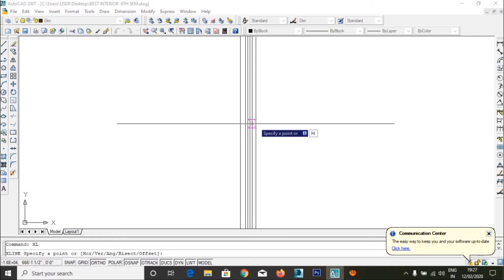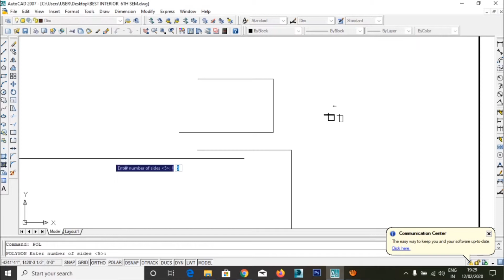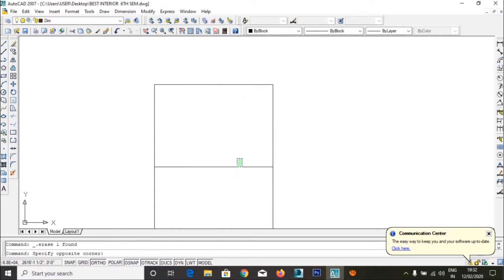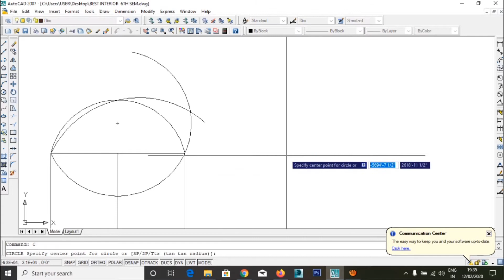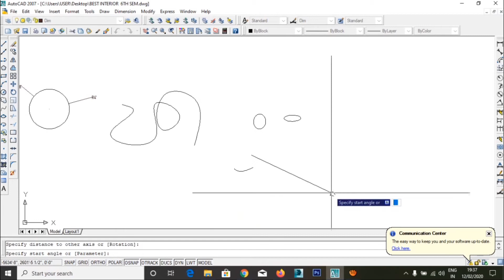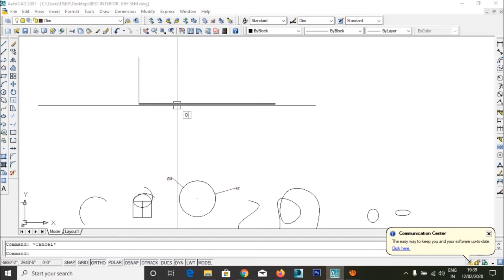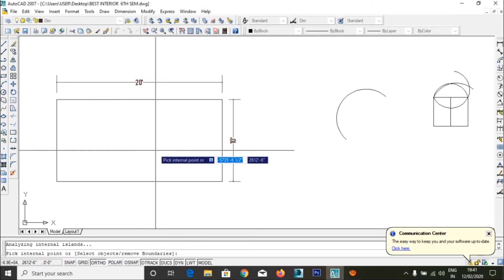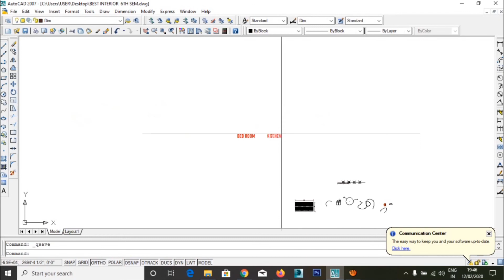AutoCAD 2007 Basic Bangla Tutorial Part -2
autocad 2007 bangla tutorial pdf,
autocad 2007 tutorial bangla full,
autocad 2007 install bangla tutorial,
autocad 2007 bangla video tutorial,
autocad 2007 3d bangla tutorial,
autocad 2d bangla tutorial 2007,
how to install autocad 2007 bangla tutorial,
autocad 2007 tutorial in bangla,

ভিডিও টি ভালো লাগলে একটি লাইক দিবেন এবং কমেন্ট করবেন এবং আপনার বন্ধুদের সাথে শেয়ার করবেন

Hope you this video is helpful for you.

Rahim Technology BD  is one of the best YouTube Channel in Bangladesh.
This is learning Channel for Software in Bangla Language.

Rahim Technology BD  is one of the best YouTube Channel in Bangla Language. It mainly offers all types of tech news, android apps review, online tutorials, Tips & tricks in Bangla Language. Firstly, Tips And Tricks is always aware of its valuable viewers. We provide the best information about any app that is needed or achievable for any one. We show the people how app works, whats are the benefit of using that app & lately the warning if needed. Secondly, We do pay more attention to our viewers, what actually they need. For this reason we ensure the guide lines with video tutorials, as most of them are Bangladeshi, we do provide our all tutorials in Bangla Language that they can easily understand and reply us with any types of drawbacks. Finally, Bangla Android shows some tips & tricks that these can save a viewer’s time, money & more.
Rahim Technology BD